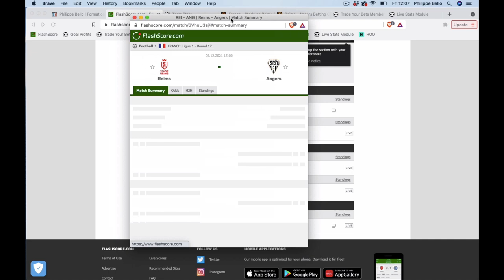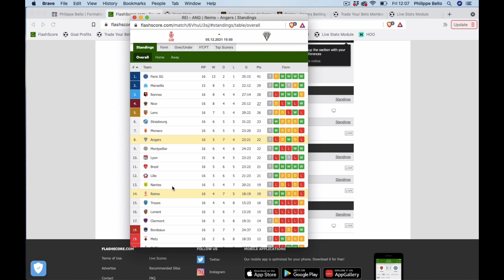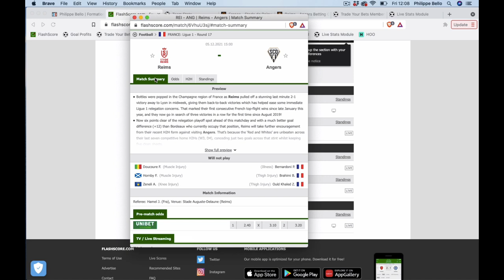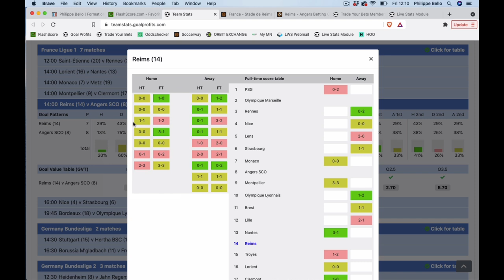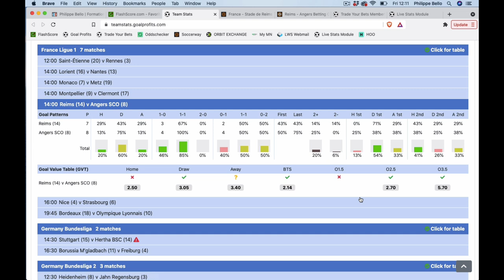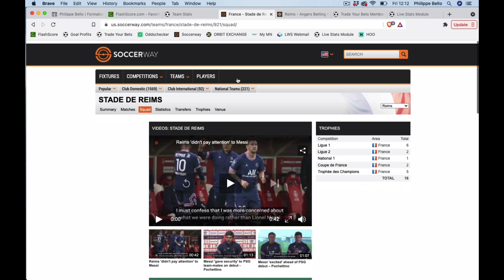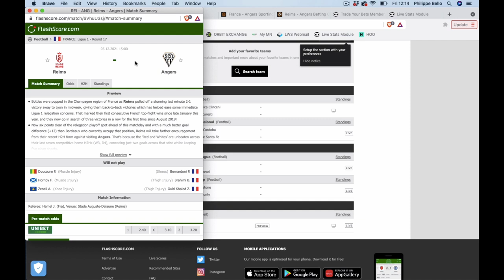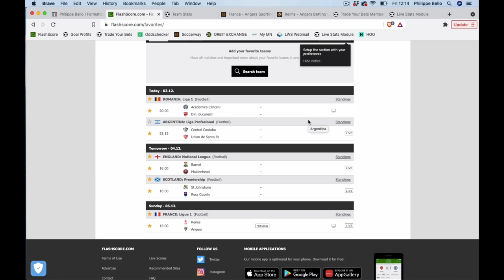Mon pari public en LIGUE 1 - Dimanche 5 décembre 2021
Voici le pari public de Philippe Bello pour ce week-end en LIGUE 1 dans le match Reims vs Angers.

Tu veux recevoir tous ses paris à l'avance et les placer de ton côté? Rejoins son Club Privé

BONUS

CONTACTER PHILIPPE